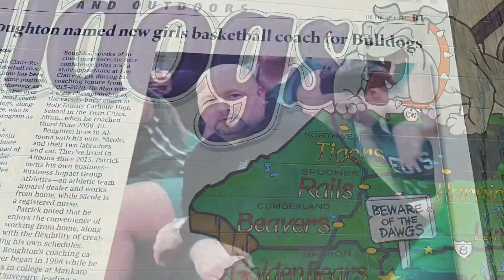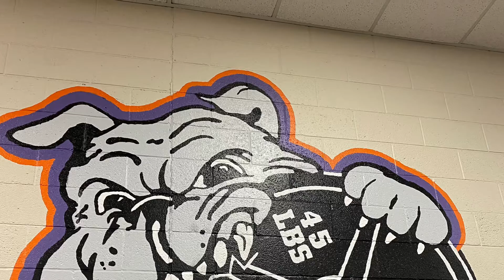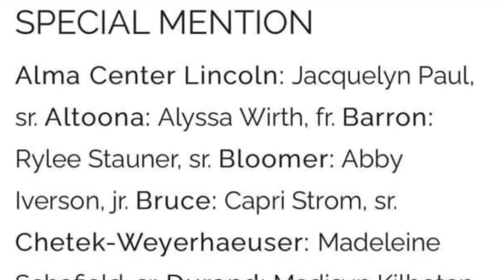CW 20-21 Season Video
A look back on the masked season.